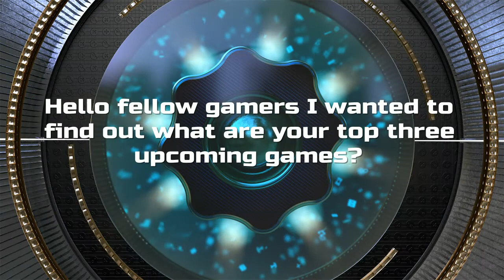Discussion On What Are Your Top Three Upcoming Games? (+ Music)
Welcome to another one of my YouTube gaming videos. This video is a little different to my others and I wanted to start a discussion on what your top three upcoming games are. Credit for the music ‘Shivers’ courtesy of SHAREfactory. As always thank you for your comments and support in helping my channel to grow and it is greatly appreciated. Starfish_central the gaming channel for dedicated gamers.